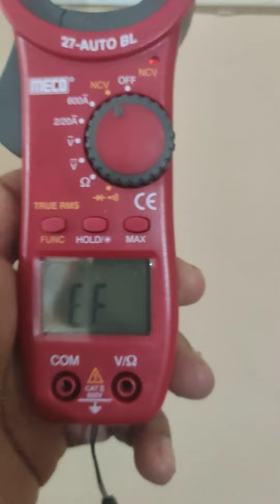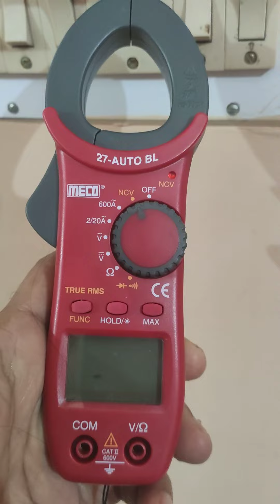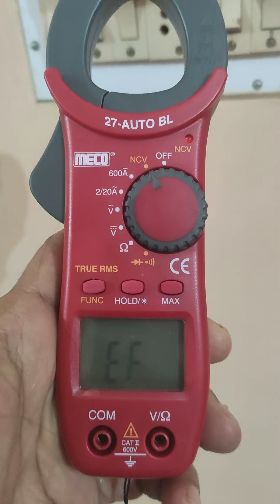AC Voltage Observation without touch by Meco Clamp meter in Hindi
इस वीडियो में एसी वोल्टेज की उपस्थिति का Meco 27Auto BL द्वारा बिना टच किए पता लगाना सिखाया गया है।